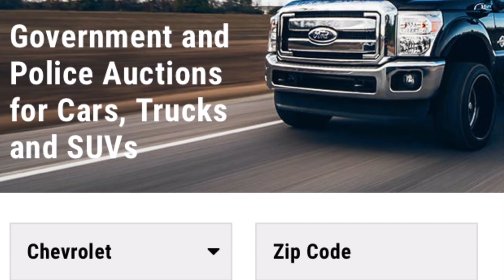Find Online Car Auctions To Buy Used Cheap Cars Seized By Government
for entire state car auction listings for government and public access car auction. Find cars nd trucks that are really cheap and learn how to bid on these cars to get the best price.

The best cheap used cars to buy. Car Tips. DIY car repair. Find Online Car Auctions To Buy Used Cheap Cars Seized By Government